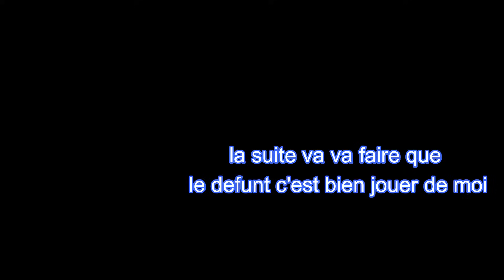lecture source de vie Toulouse